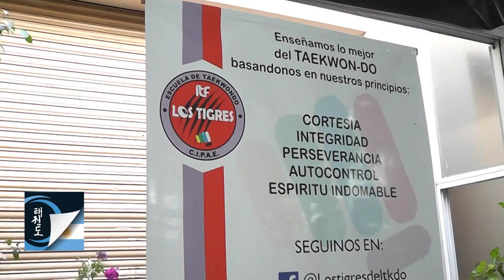Julian Tavric: Nuevo equipamiento para rotura de poder